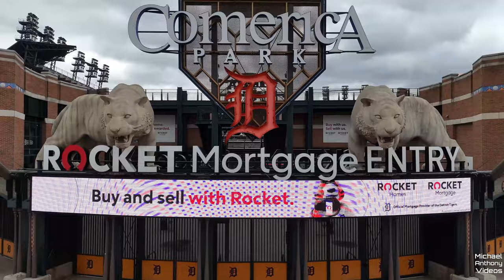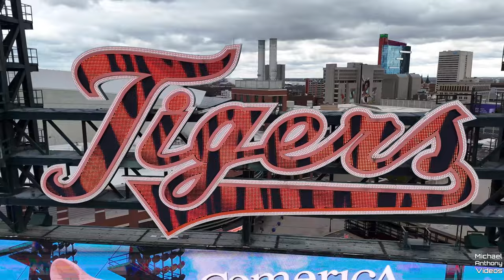Comerica Park | New Videoboard Complete For Opening Day 4K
Since competition, this is the first aerial drone footage of the new videoboard until the copycat follows me here. 🙄
UPDATE: The plagiarist copycat already followed me here (check the dates) as predicted.
17 U.S. Code § 106

Comerica Park is set for opening day today with the new videoboard, the second largest in MLB.

Comerica Park, home of the Detroit Tigers:
Capacity: 41,083
Opened: April 11, 2000
Construction cost: $300 million

Downtown Detroit, Michigan

DJI Mini Pro 4 aerial drone video.

Michael Anthony Videos